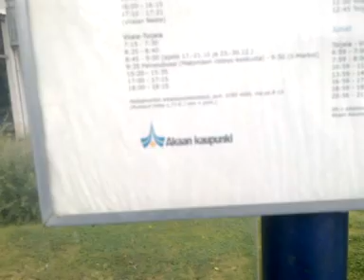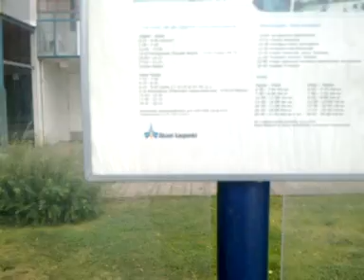Nyt Ei Mene Hyvin.....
nyt On loppu Lähellä...